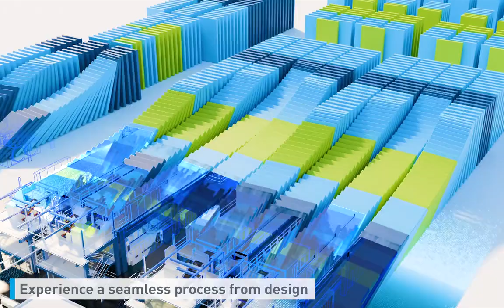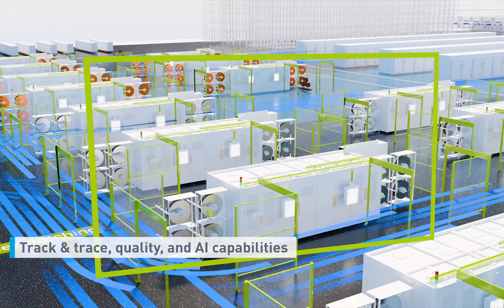Dürr, GROB and Manz: Your Reliable and Unique European Partner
DGM stands for a unique European partnership in the field of production technology for li-ion batteries. With concentrated expertise, we cover the entire process chain of electrode production, cell assembly and module and pack assembly, culminating in our Gigafactory of the future.